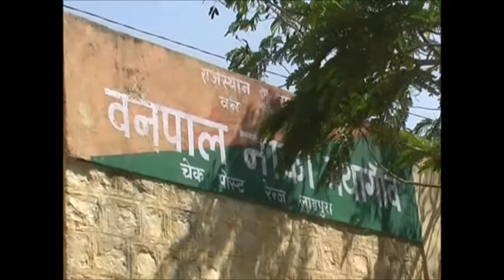कोटा में रिश्वत लेते दो सहायक वनपाल गिरफ्तार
कोटा देहात की भ्रष्टाचार निरोधक ब्यूरो की टीम ने बड़ी कार्रवाई करते हुए दो सहायक वनपालों को रिश्वत लेते रंगे हाथ गिरफ्तार किया है. टीम ने इसके पास से 10 हजार 500 रूपए की रिश्वत की रकम भी बरामद की. दोनों ने ये राशि परिवादी से कोयले का टेक्ट्रर छोड़ने और लगातार काम करने की एवज में मांगी थी. स्पेशल टीम की एएसपी डॉक्टर प्रेरणा शेखावत ने बताया कि परिवादी भीम सिंह ने एसीबी में शिकायत दी थी कि सहायक वनपाल भगवान प्रसाद जांगिड और महमूद अहमद ने ट्रेक्टर छोड़ने की एवज में 10 हजार की रिश्वत मांगी है. जबकि परिवादी के सारे दस्तावेज पूरे थे. जिसका सत्यापन होने पर टीम ने जाल बिछाया और रावतभाटा रोड स्थित सहायक वनपाल ऑफिस में कार्रवाई करते हुए दोनों वनपालों को रिश्वत का राशि के साथ गिरफ्तार कर लिया. एसीबी ने मामले में विभाग के उच्च अधिकारियों के शामिल होने की आशंका जताई है.